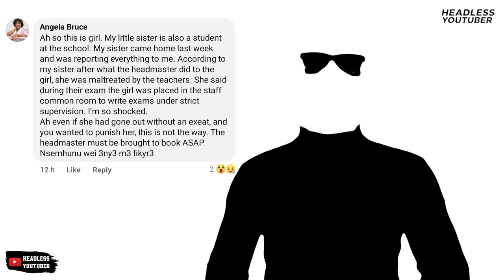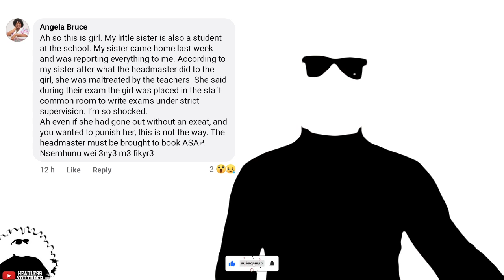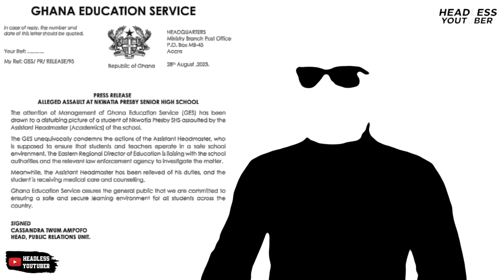GES sacks Nkwatia Presby SHS Headmaster who Sląpped the student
Student of Nkwatia Presby Senior High School left almost blind. Assistant Headmaster allegedly caused this.